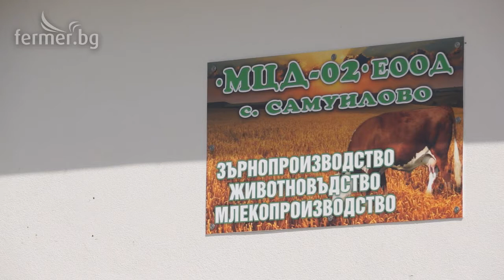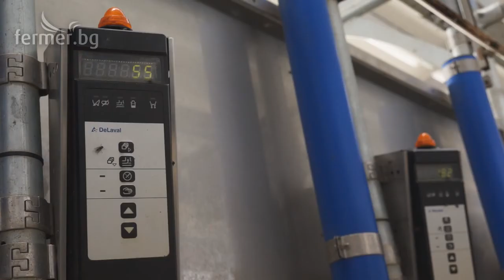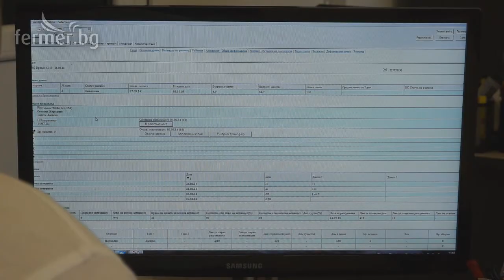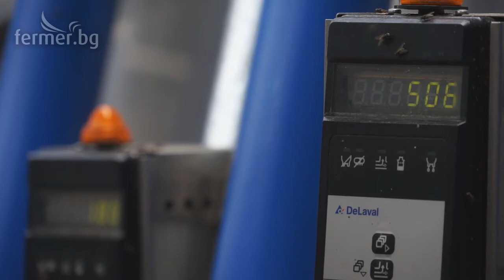Модерен комплекс DeLaval беше изграден от фирма Агритоп в село Самоилово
Новият доилен комплекс DeLaval, който изгради фирма Агритоп ЕООД, започна да работи в говедовъдната ферма на Филип Малев в сливенското село Самуилово